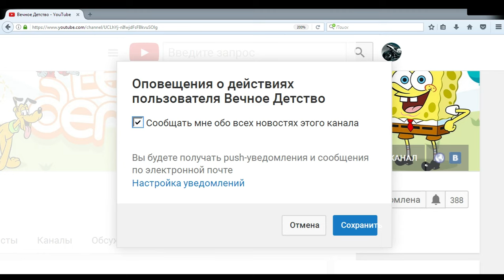СУПЕР ГОНКИ | Играем в Need For Speed The Run | Гоняем на Mitsubisi lancer X и на DODGE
Мультик игра супер гонки для всей семьи. Гоняем на крутых тачках, открываем новые трассы и машины.